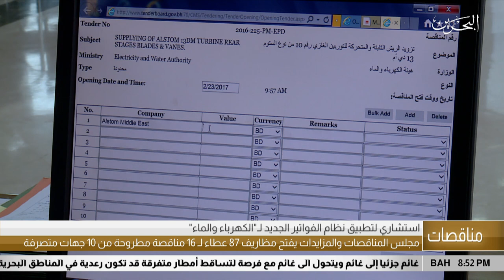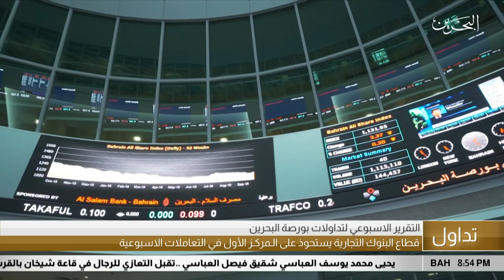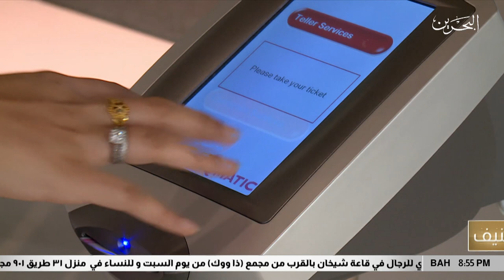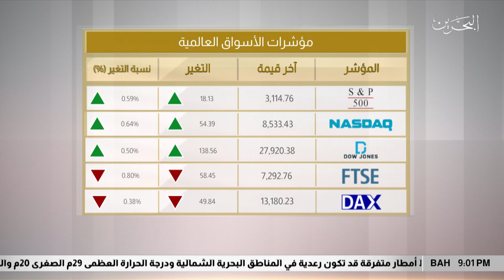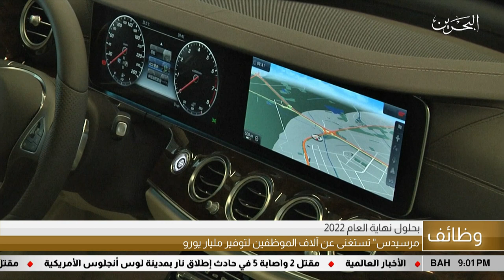البحرين مركز الأخبار : النشرة الإقتصادية 15-11-2019